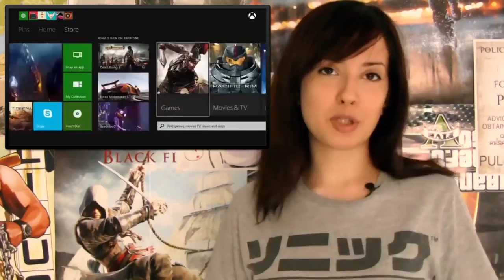El Píxel DLC 1x12: El culebrón de Xbox One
Ya está online El Píxel DLC 1x12 con DannyBocabit. Hoy repasamos Battlefield 4, que acabamos de analizar, y afrontamos la semana con filosofía como Microsoft con las críticas a Xbox One. No te creas nada de lo que leas en Internet, dicen los de Redmond. También te contamos la que se montó con la voz de Deus Ex Human Revolution y cómo le dejaron fuera de Far Cry 3. ¡Gracias por comentar!